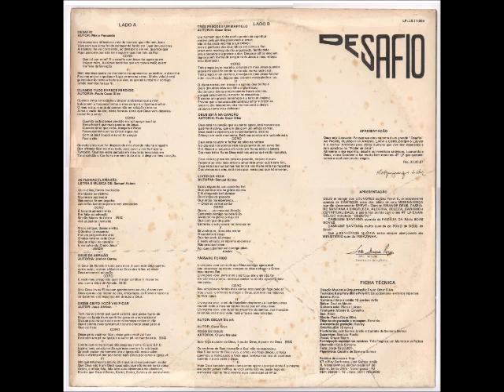Cassiane 1987 Desafio Quando Tudo Parece Perdido `Playback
Cantor: Cassiane

Álbum: Desafio

Gravadora: Produção Independente

Ano: 1987

APRESENTAÇÃO

Deus seja Louvado! Porque sua obra na terra é um grande “Desafio” ao pecado, injustiça e ao Ateísmo.
Louve a Cristo, porque o Louvor é o melhor Antídoto para Alma Humana Que vive sem esperança e sem acreditar no “Poder de Deus”.
Alimente o seu espírito, desafia as investidas satânicas, Louvando a Deus, e isso Cassiane faz muito bem neste seu 4° LP que apresentamos a você com muita alegria.

Rio, 03.05.87

Melquizedeque

APRESENTAÇÃO

Deus se agrada dos LOUVORES do Seu Povo! E, principalmente quando os CÂNTICOS saem dos lábios de uma MENINA-MOÇA que tão sinceramente SERVE a Obra do GRANDE DEUS. CASSIANE SANTANA é SINGELEZA, ALEGRIA, BELEZA, CARINHO e ESPIRITUALIDADE e agora nos brinda com seu 4° LP EVANGÉLICO intitulado “DESAFIO”
CASSIANE SANTANA muito querida da FAMÍLIA DA Rádio BOAS NOVAS.
CASSIANE SANTANA muito querida do POVO de DEUS do Brasil!
Que o SENHOR DA GLÓRIA esteja sempre abençoando seu MINISTÉRIO querida IRMÃZINHA.

João Dourado
Comunicador Evangélico

FICHA TÉCNICA

DIREÇÃO MUSICAL E ORQUESTRAÇÃO:
Paulo Cézar Silva

TECLADOS/KORG POLY 800 E POLY 61 E EFEITOS ESPECIAIS:
Celso Santana

BATERIA:
Kita

GUITARRA RÍTMO E VIOLÃO 12 CORDAS:
Arão

BAIXO:
Davi de Moura

GUITARRA SOLO:
Rico
Lázaro

TROMPETE:
Moisés B. Carvalho

SAX:
Rildo

FLAUTA:
Paulo Cézar Silva

TÉCNICO DE GRAVAÇÃO E MIXAGEM:
Ermínio

ASSISTENTE DE GRAVAÇÃO:
Barney

ESTÚDIO:
464 16 Canais

PRODUTORES:
José Santos Irmão
Castália de Santana Santos

SUPERVISOR:
Benício Rocha

VOCAL:
Grupo Edem

PARTICIPAÇÃO ESPECIAL NAS MÚSICAS “TRÊS PREGOS E UM MARTELO”,”AS PEDRAS CLAMARÃO”:
Kátia Santana

FOTO:
Jorge (Globo)